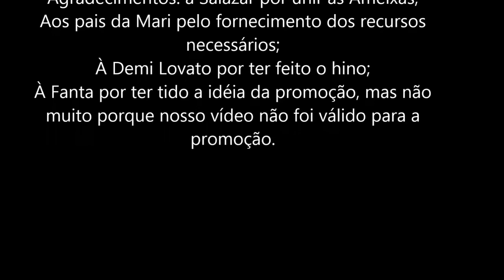Cool for the summer - Remake Creme de Ameixa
COOL FOR THE SUMMER
DEMI LOVATO feat AMEIXAS

Direção/Roteiro: Ameixas
Atores/Camêras: Tarek Henrique e Marina Azevedo
Efeitos Hídricos: Glenda Ulisses
Toques de "Tá Feio": Thaise Chaves
Locações: Sítio dos pais da Mari (aka Clube da Lazule)

Ameixas Produções ® 2015

Agradecimentos
À Salazar por unir as Ameixas; aos pais da Mari pelo fornecimento dos recursos necessários; à Demi Lovato por ter feito o hino; à Fanta por ter tido a idéia da promoção, mas não muito porque nosso vídeo não foi válido para a promoção.